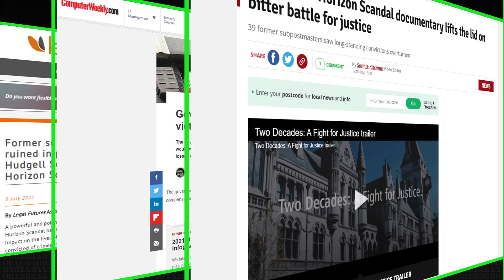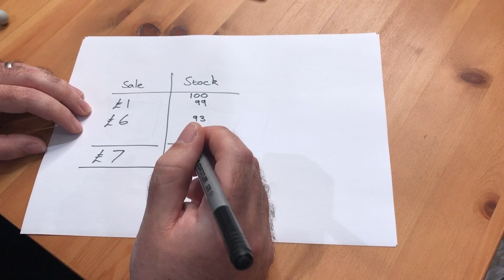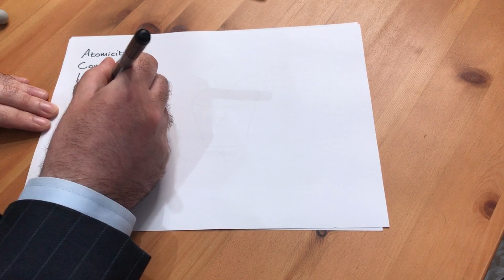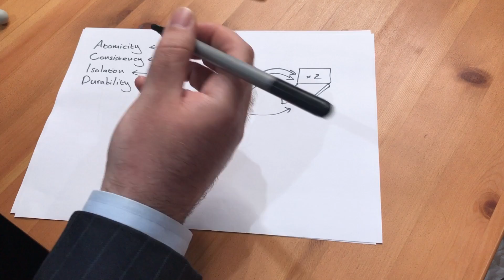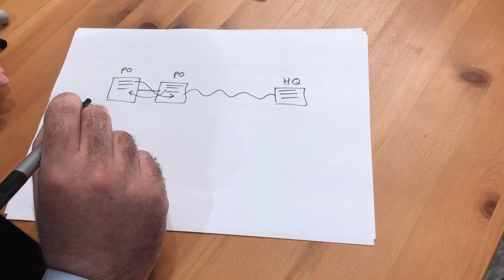Post Office Horizon Scandal - Computerphile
Computer bugs were found to be the reason many sub-postmasters and sub-postmistresses were wrongly convicted of stealing and false accounting. Professor Steven Murdoch,  a professor of Security Engineering and a Royal Society University Research Fellow at UCL explains the sorts of faults that were found.